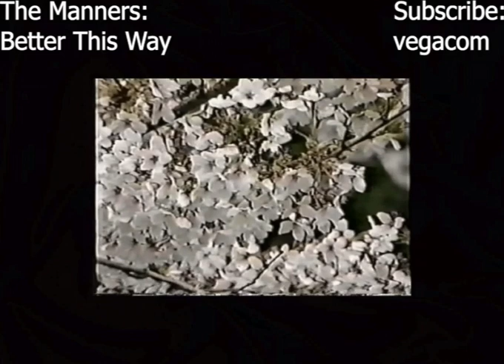The Manners- Better This Way [Lyrics]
The Manners! What an amazing band!